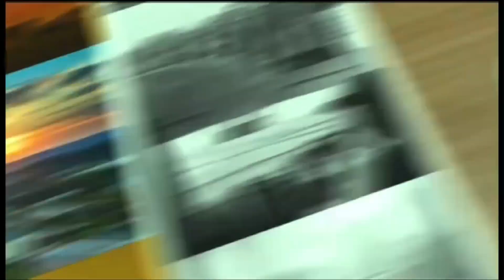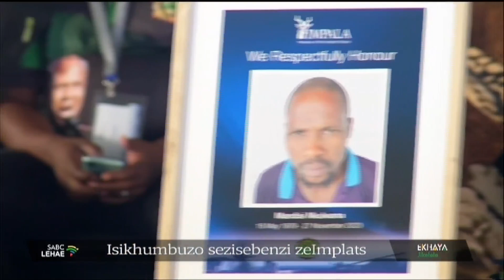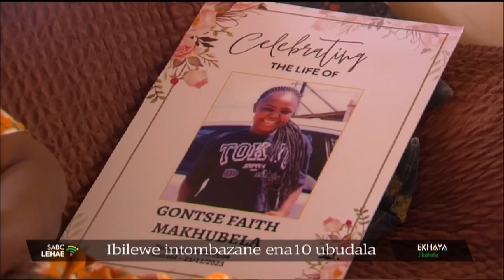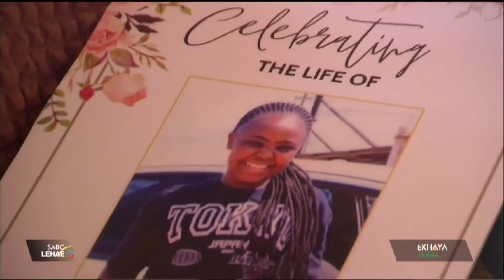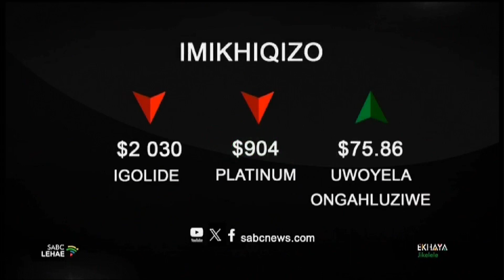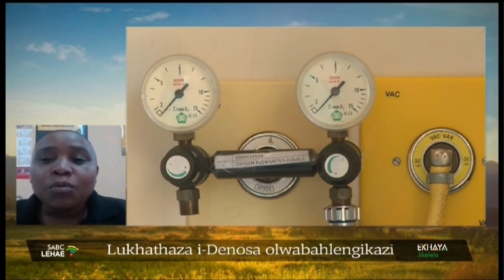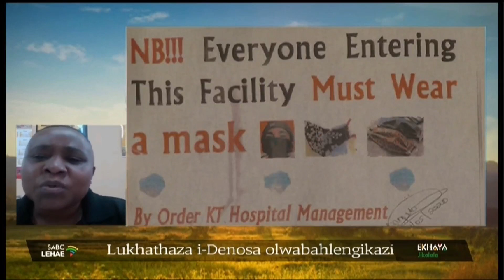Ekhaya Jikelele @06H00 | 07 December 2023